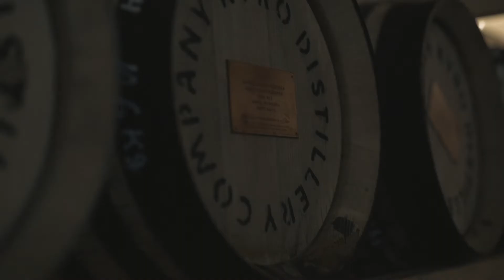Kyro Distillery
Kyro Distillery summer bloggers tour.

Video: DiamondSky Production